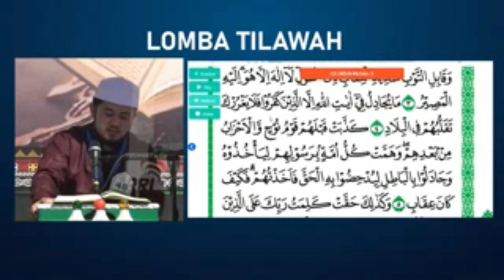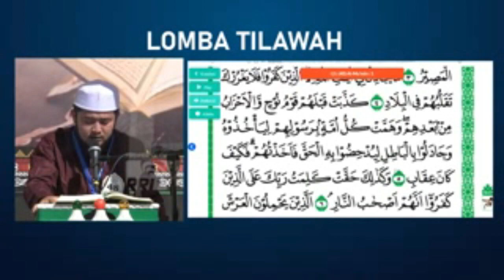FINALIS PTQ RRI NASIONAL TAHUN 2022